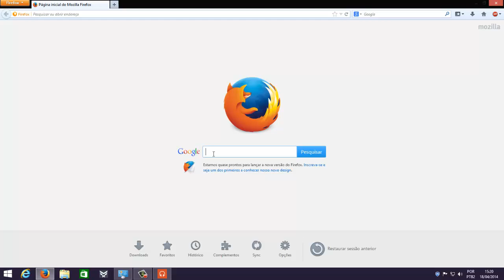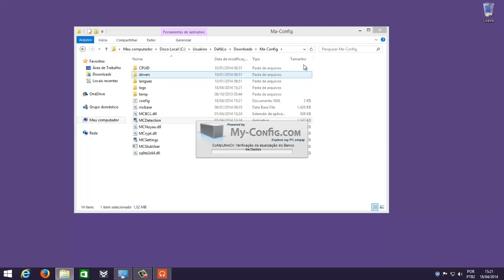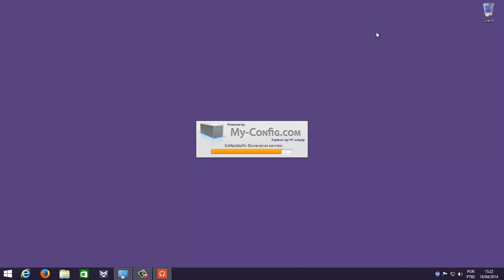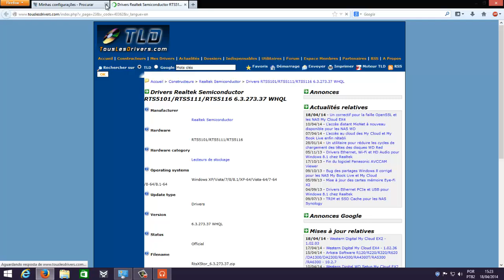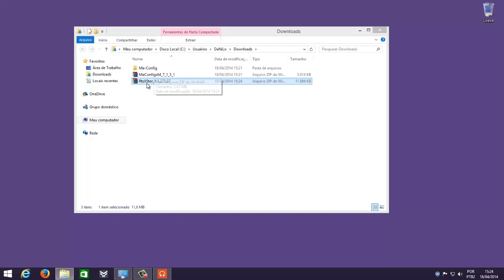Windows 8.1 = Atualizando Drivers - 2014 ao Infinito =)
Como atualizar seus drivers pelo Ma-Config

Os Driver Vem De Maneira Padrão, Direto Das Fabricantes.